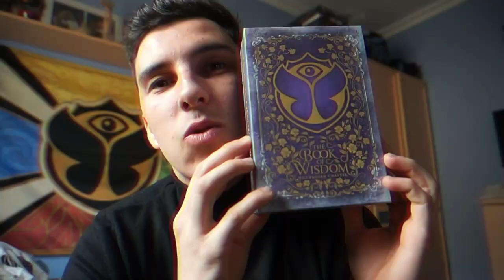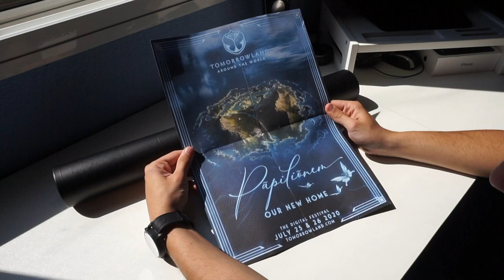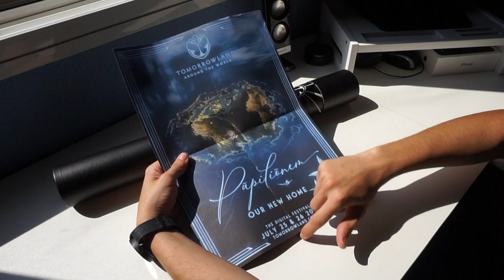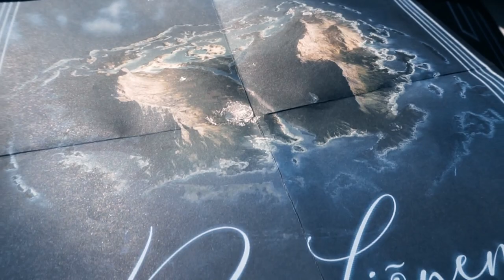UNBOXING TICKETS TOMORROWLAND AROUND THE WORLD | CHUMARI TV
En este vídeo os enseño como son las entradas de Tomorrowland Around The World (The Digital Festival), y os cuento también como será el evento.